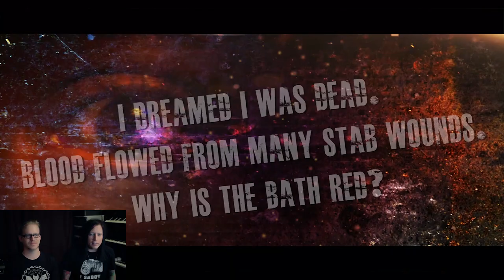Drunk Commentary: Horror Haiku Season 1 Episode 3 - Blood Red Bath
HORROR HAIKU Drunk Commentary - Learn about the episodes as the creators are drinking!

Seraph Films presents: HORROR HAIKU a weekly short horror series where you write the episodes. Be sure to submit your own horror haiku in the comments below for the chance to have your haiku made into an episode!

Seraph Films invites you to search the darkest depths of your soul and share with us your HAIKU! Yes, that's right, we're turning horror into haiku, and haiku into video. Post your comments below and we'll pick our favorites to transmogrify into a short video. You might see your poem starring as the title of our latest short film!

:: Lawyer Speak - all submissions become Seraph's property, so if you post and we use it, you'll get IMDB credit for the name, but that's all.

Haiku - a short poem, of Japanese origin, having a meter of 5 syllables, 7 syllables, and 5 syllables.

Episode Summary: Gene and James, drinking and commentating on episodes. Epic!